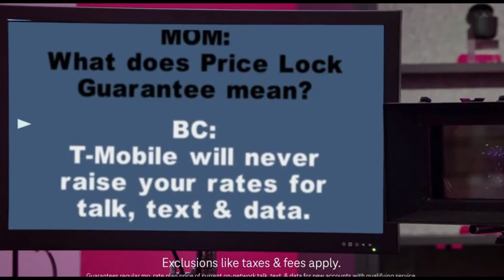Unleashing the Future of Connectivity: T-Mobile's Super Bowl 2023 Commercial!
Get ready to laugh out loud with T-Mobile's hilarious Super Bowl 2023 commercial! In this side-splitting ad, T-Mobile brings their signature humor to the forefront, showcasing the lighter side of mobile technology.

Join us as we take a closer look at T-Mobile's Super Bowl 2023 commercial, exploring the funniest moments and clever jokes that will leave you in stitches. From spoofing the latest trends to taking a jab at their competitors, T-Mobile's commercial is the perfect combination of humor and creativity.

Don't miss out on this must-see commercial - watch now and experience the hilarious side of T-Mobile's approach to mobile technology. Whether you're a fan of comedy, mobile technology, or just looking for a good laugh, T-Mobile's Super Bowl 2023 commercial is sure to deliver.